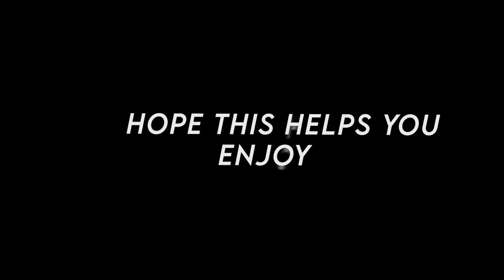How To End Warmup in CSGO? Easy 2023 Step By Step Guide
In today’s video we are going show how to open console on CSGO, so make sure you stick around for that!

This means we do make money when you click on the links provided, but keep our opinion to be legit and truthful without bias. We do not host sponsored content on this channel, which means we are not paid to promote companies in a positive manner. All of our opinions on this channel are strictly our own!